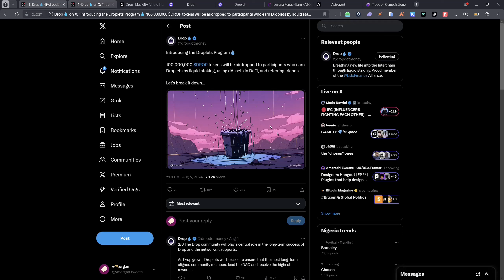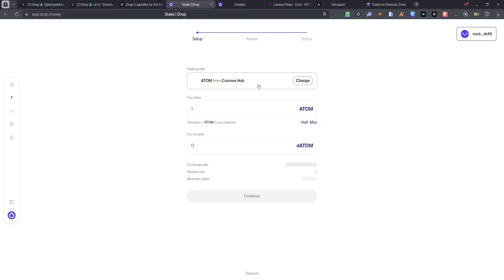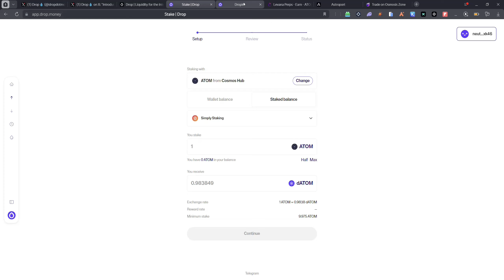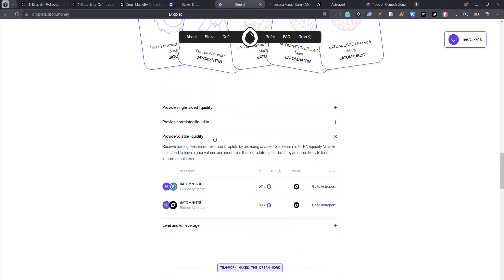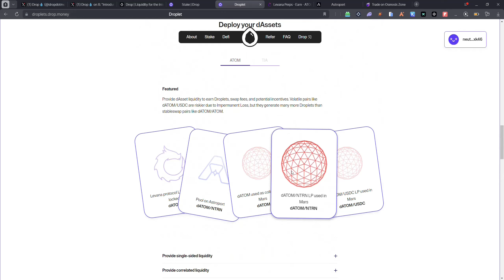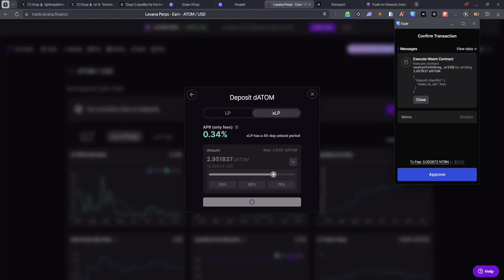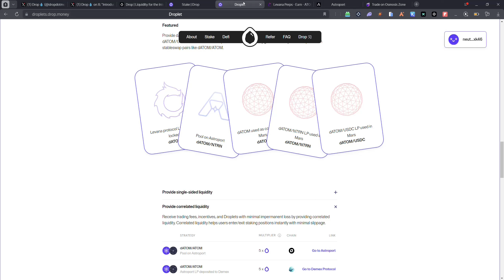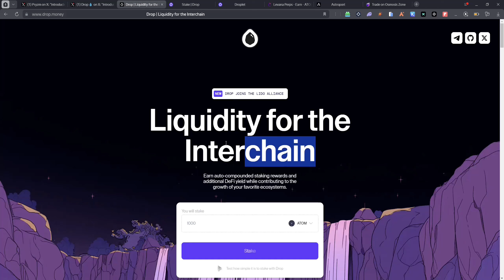Drop.Money Airdrop Guide (Easy steps)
Drop Protocol (@dropdotmoney) is rewarding early users with 100,000,000 $DROP as part of the Droplets airdrop program💧.

Use Invite code: BAlc59qH

Note: I was unable to complete my transaction on Levana because, I didn't have NTRN tokens on Neutron Network. To get your tokens on neutron network follow these steps.

Deposit ATOM into Osmosis at app.osmosis.zone
Go to trade and swap some $ATOM for $NTRN
Go to Assets and Search for $NTRN Then Withdraw.
Withdraw to Neutron Network.  You'll then be able to approve transactions on Neutron ecosystem.
Cheers.